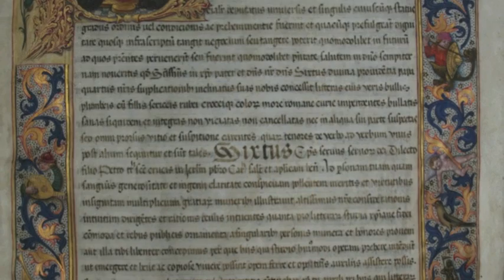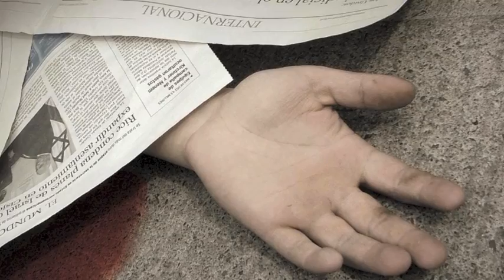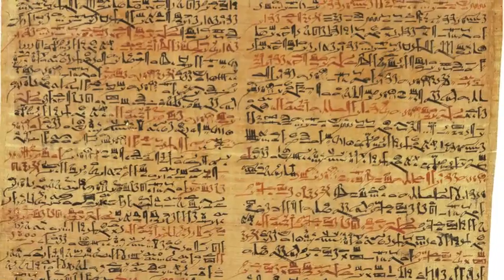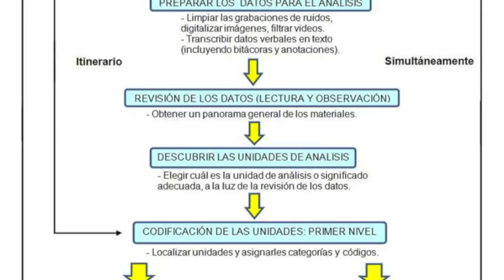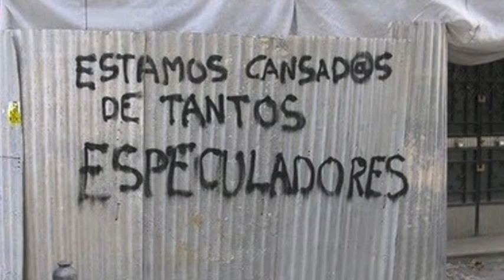ÉMILE DURKHEIM Y SU PENSAMIENTO SOCIAL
SOCIOLOGO FRANCÉS QUE IMPULSO ESTA DISCIPLINA COMO ACADEMICA, ES CONSIDERADO COMO UNO DE LOS FUNDADORES DE ESTA CIENCIA.
ESTABLECIO LAS REGLAS DEL PROCEDIMIENTO SOCIOLOGICO COMO CIENCIA CAPAZ DE "DESCUBRIR" LO HECHOS SOCILOGICOS.